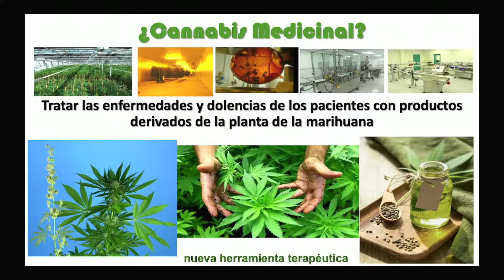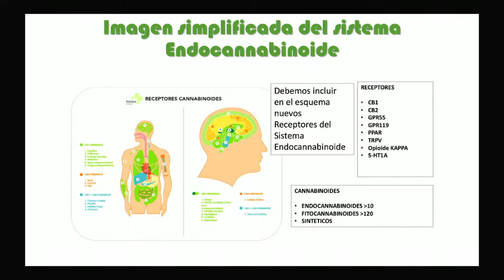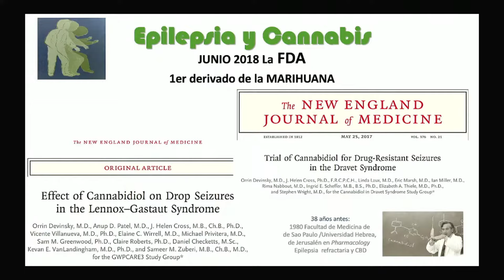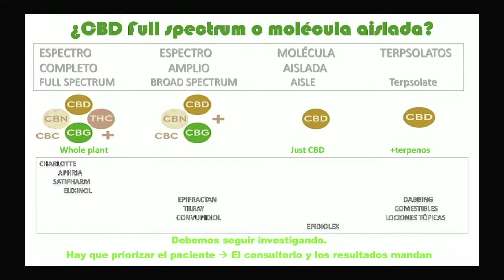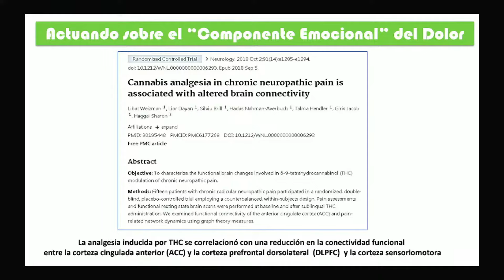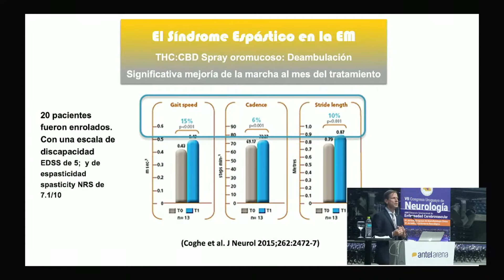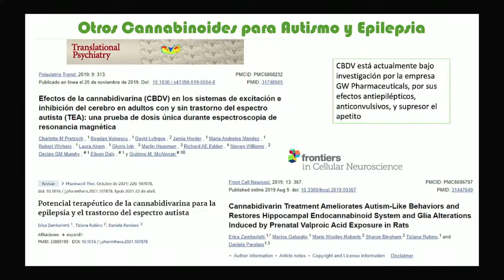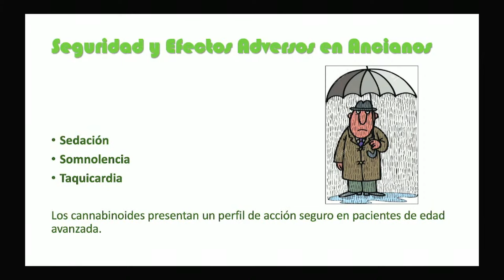Conferencia: "Cannabis y Neurología". VII Congreso Uruguayo de Neurología 22/10/2021.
Invitado extranjero del Congreso de la Sociedad Uruguaya de Neurología 2021 para conversar sobre las aplicaciones de la Endocannabinología en la especialidad.